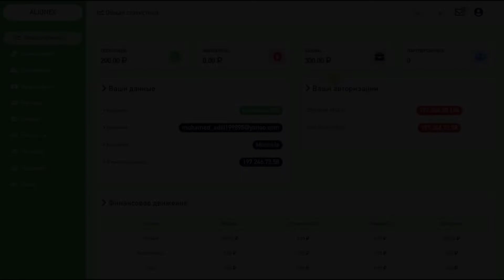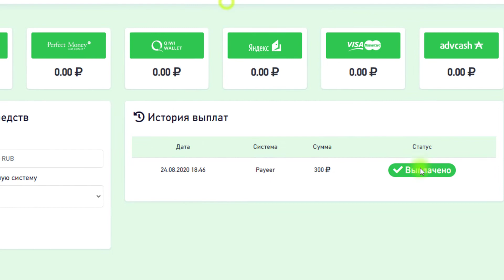alionex biz 📛 لا يدفع 🚫 SCAM ❌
شكرأ على المشاهدة ارجو دعمنا بالاشتراك وتفعيل زر الجرس ليصلك كل جديد واعجاب بالفيديو لو عندك سؤال اكتبلى واجاوبك وشكرا لكم...

معلومه مهمة : يمكنك الاستثمار فى الموقع بمبلغ صغير ولا يتجاوز 3 مره لاجل سلامة اموالك وللعلم تحمل ارباحك او خسارتك
All Not Paying

virginia-ltd.pw
saturn-mining.net
crypto-strike.ltd
greetess.app
citybuildtrade.biz

تيليجرام,الربح من النت,الربح من الانترنت مجانا ربح البيتكوين,الربح من اليوتيوب, الروبل,ربح الروبل,ربح المال,ربح الروبل الروسي,عملة الروبل,الربح,موقع لربح الروبل,جمع الروبل,تعدين الروبل,طرق ربح الربل ,ربح الروبل من الاعلانات,ربح الروبل بدون استثمار,الربح من الانترنت,أبسط إستراتيجية لربح,مواقع صادقة ,قيامة ارطغرل ,اجمل لقطات ببجي,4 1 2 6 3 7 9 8 الف يوسي ,ربح البيتكوين , مجانا ,بدون ايداع ,الى 10$ ,دولار ,بتكوين ,الربح السريع,عملات رقمية,كل يوم,ابن سوريا اربح,مجانا,بدون ايداع,الى 10$,دولار,free,الربح السريع,عملات رقمية,أبسط إستراتيجية لربح,هكر,ببجي ا فضل لاعب ببجي هكر ,دولار من التحديث الجديد في ,,ابن سوريا ببجي موبيايلhow to earn money online,earn money,earn money ,how to earn money,earn,earn money from home,how to earn money from youtube,earn paytm cash,earned,best way to earn money online,h2000 pubg mobailpubg Зарабатывать деньгиВыгодные инвестицииHOW TO EARN BITCOIN FOR FREE WITHOUT INVESTMENTEARN FREE BITCOINS - TOP FAUCETS TO EARN FREE BITCOINS WITHOUT !NEarn tricks free earning and growth your earning with payment proof and payment.Please like and share our videos. to channel for more videos and to get ALL USER-LIVE PAYMENT PROOF OF WORLD-BTC.ORG-MOBILE BITCOIN HOW TO EARN BITCOIN FOR FREE WITHOUT INVESTMENTEARN FREE BITCOINS - TOP FAUCETS TO EARN FREE BITCOINS WITHOUT INVESTMENT !NEW WEBSITE EARN BITCOIN EVERYDAY WITHOUT ANY INVESTMENT ?LEGIT WEBSITE TO EARN FREE BITCOINS | EARN FREE UNLIMITED BITCOINS!NEW FREE BITCOIN EARNING SITE 2019 | 115$ FREE ON SIGNUPWORLDS BEST AND HIGHEST PAYING BITCOIN CLOUD MINING SITETOP 5 BITCOIN MINING SITES PAYMENT PROOF | HOW TO EARN FREE BITCOINFASTEST FREE BITCOIN MINER 2019 - MINE BITCOINS INSTANTLY!HOW TO EARN MONEY ONLINE FOR STUDENTS | EARN UP TO 40 THOUSAND PER MONTH | DROP SHIPPING | NEW WAYEARN FREE BITCOIN INSTANTLY - 100% FREE & WORKING NEW FREE BITCOIN EARN FREE EVERYDAY WITH PAYMENT EARNING WEBSITE MY FAVORITE SITE EARN BIG AMMOUT WITH PROOF DON'T MISS?WHAT IS BITCOIN? HOW TO MINE BITCOIN? ANY GOOD?IS CRYPTOCURRENCY MINING PROFITABLE IN 2019? GPU VS ASIC MINING + BEST COINS TO MINE + BEST MINERSBest Earning App 2019 | Money Making App With Live payment proof |Money with Short Link - Proof - 100% and genuine Site bitcoin usd invest airdrop#
,pubg,coin,paypal ,money online,payoneer MINING,NEW FREE BITCOIN,EARN FREE BITCOIN,100% FREE,WORKING,HOW TO EARN BITCOIN,Payment Proof,ضاعف ارباحك,200% خلال 24ساعة,Win for free,Earn money,Зарабатывать деньги,Выгодные ,moneyonline,p